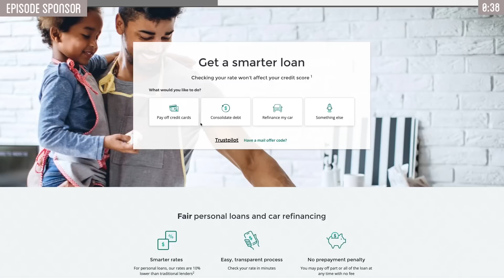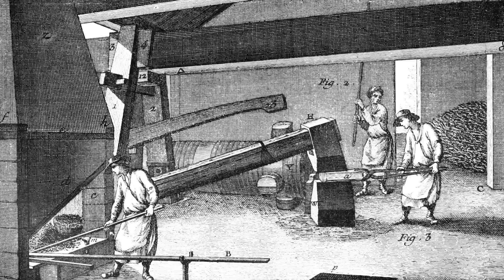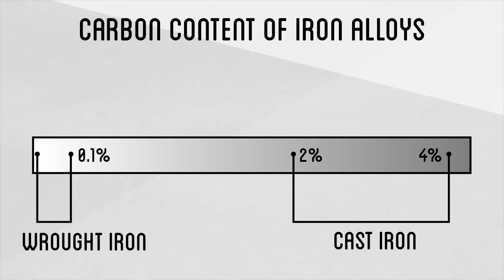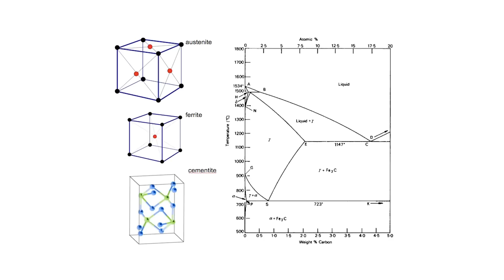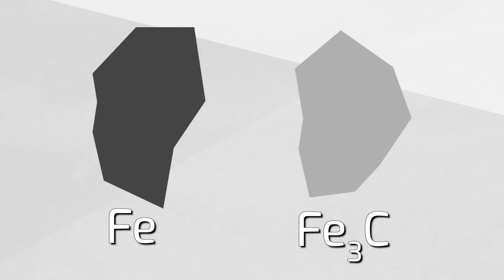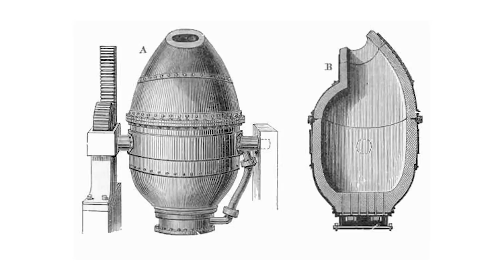Mastering the Secrets of Carbon and Steel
Today we're exploring the relationship of iron and carbon. Let's see how we can use their relationship to produce exact properties whenever and wherever we want in hopes of making steel. Check it out!